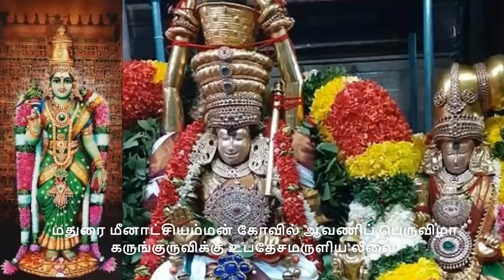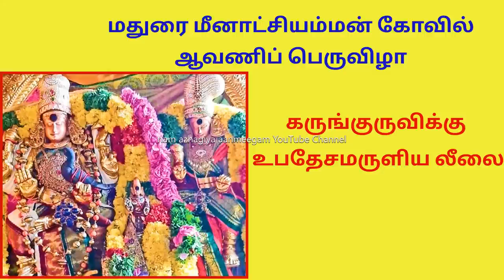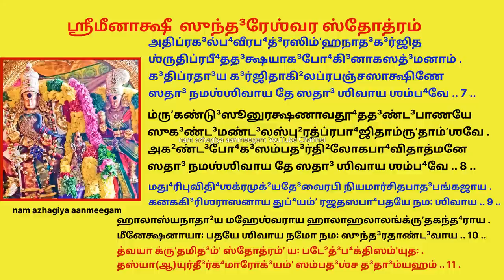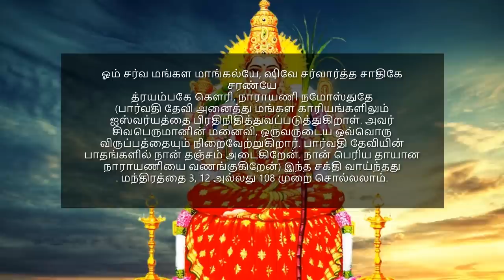இருப்பதை இழக்காமல் இருக்க, இருக்கும் நலன்களை அதிகப்படுத்த, பிறவிபிணி நீங்க இதை கேளுங்கள் Avanimoolam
ஸுவர்ணபத்³மினீதடாந்ததி³வ்யஹர்ம்யவாஸினே
ஸுபர்ணவாஹனப்ரியாய ஸூர்யகோடிதேஜஸே .
அபர்ணயா விஹாரிணே ப²ணாத⁴ரேந்த்³ரதா⁴ரிணே
ஸதா³ நமஶ்ஶிவாய தே ஸதா³ஶிவாய ஶம்ப⁴வே .. 1 ..

ஸுதுங்க³ப⁴ங்க³ஜான்ஹுஜாஸுதா⁴ம்ʼஶுக²ண்ட³மௌலயே
பதங்க³பங்கஜாஸுஹ்ருʼத்க்ருʼபீடயோனிசக்ஷுஷே .
பு⁴ஜங்க³ராஜகுண்ட³லாய புண்யஶாலிப³ந்த⁴வே
ஸதா³ நமஶ்ஶிவாய தே ஸதா³ஶிவாய ஶம்ப⁴வே .. 2 ..

சதுர்முகா²னனாரவிந்த³வேத³கீ³தமூர்தயே
சதுர்பு⁴ஜானுஜாஶரீரஶோப⁴மானமூர்தயே .
சதுர்விதா⁴ர்த²தா³னஶௌண்ட³தாண்ட³வஸ்வரூபினே
ஸதா³ நமஶ்ஶிவாய தே ஸதா³ஶிவாய ஶம்ப⁴வே .. 3 ..

ஶரந்நிஶாகரப்ரகாஶமந்த³ஹாஸமஞ்ஜுலா-
த⁴ரப்ரவாலபா⁴ஸமானவக்த்ரமண்ட³லஶ்ரியே .
கரஸ்பு²ரத்கபாலமுக்தவிஷ்ணுரக்தபாயினே
ஸதா³ நமஶ்ஶிவாய தே ஸதா³ஶிவாய ஶம்ப⁴வே .. 4 ..

ஸஹஸ்ரபுண்ட³ரீகபூஜனைகஶூன்யத³ர்ஶனா
ஸஹஸ்வநேத்ரகல்பிதார்சனாச்யுதாய ப⁴க்தித꞉ .
ஸஹஸ்ரபா⁴னுமண்ட³லப்ரகாஶசக்ரதா³யினே
ஸதா³ நமஶ்ஶிவாய தே ஸதா³ஶிவாய ஶம்ப⁴வே .. 5 ..

ரஸாரதா²ய ரம்யபத்ரப்⁴ருʼத்³ரதா²ங்க³பாணயே
ரஸாத⁴ரேந்த்³ரசாபஶிஞ்ஜினீக்ருʼதானிலாஶினே .
ஸ்வஸாரதீ²க்ருʼதாஜனுன்னவேத³ரூபவாஜினே
ஸதா³ நமஶ்ஶிவாய தே ஸதா³ஶிவாய ஶம்ப⁴வே .. 6 ..

அதிப்ரக³ல்ப⁴வீரப⁴த்³ரஸிம்ʼஹநாத³க³ர்ஜித
ஶ்ருதிப்ரபீ⁴தத³க்ஷயாக³போ⁴கி³னாகஸத்³மனாம் .
க³திப்ரதா³ய க³ர்ஜிதாகி²லப்ரபஞ்சஸாக்ஷிணே
ஸதா³ நமஶ்ஶிவாய தே ஸதா³ ஶிவாய ஶம்ப⁴வே .. 7 ..

ம்ருʼகண்டு³ஸூனுரக்ஷணாவதூ⁴தத³ண்ட³பாணயே
ஸுக³ண்ட³மண்ட³லஸ்பு²ரத்ப்ரபா⁴ஜிதாம்ருʼதாம்ʼஶவே .
அக²ண்ட³போ⁴க³ஸம்பத³ர்தி²லோகபா⁴விதாத்மனே
ஸதா³ நமஶ்ஶிவாய தே ஸதா³ ஶிவாய ஶம்ப⁴வே .. 8 ..

மது⁴ரிபுவிதி⁴ஶக்ரமுக்²யதே³வைரபி நியமார்சிதபாத³பங்கஜாய .
கனககி³ரிஶராஸனாய துப்⁴யம்ʼ ரஜதஸபா⁴பதயே நம꞉ ஶிவாய .. 9 ..

ஹாலாஸ்யநாதா²ய மஹேஶ்வராய ஹாலாஹலாலங்க்ருʼதகந்த⁴ராய .
மீனேக்ஷனாயா꞉ பதயே ஶிவாய நமோ நம꞉ ஸுந்த³ரதாண்ட³வாய .. 10 ..

த்வயா க்ருʼதமித³ம்ʼ ஸ்தோத்ரம்ʼ ய꞉ படே²த்³ப⁴க்திஸம்ʼயுத꞉ .
தஸ்யா(ஆ)யுர்தீ³ர்க⁴மாரோக்³யம்ʼ ஸம்பத³ஶ்ச த³தா³ம்யஹம் .. 11 ..